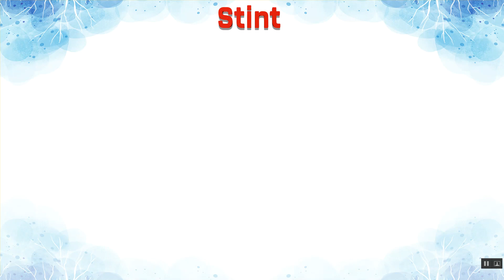Stint Meaning in Hindi | Stint का हिंदी में अर्थ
Stint Ka Kya Matlab Hota Hai | Stint Meaning in Hindi | Stint का हिंदी में अर्थ